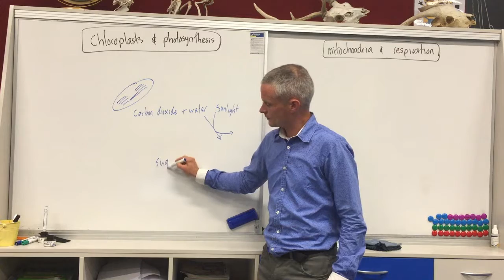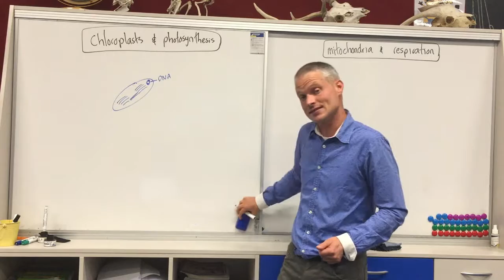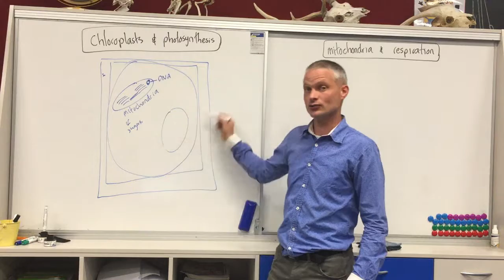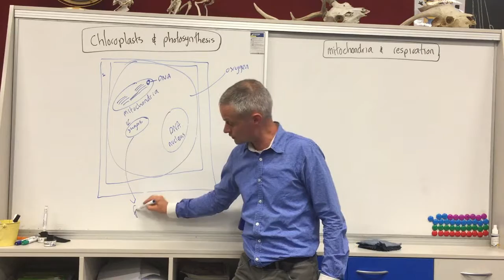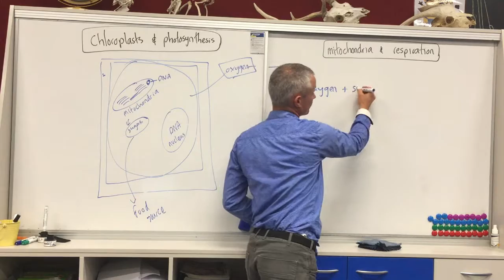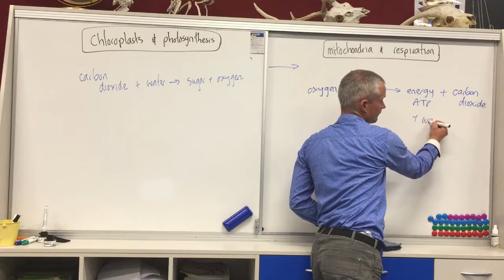Photosynthesis and Respiration